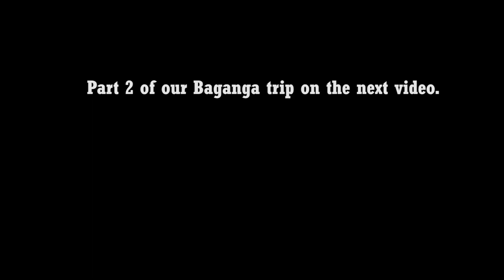Camping with dog in San Victor Island Part 1 of 2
Another pet-friendly place to take your dogs with you! San Victor Island in Baganga is truly magnificent. We had so much fun with our furbaby.

Music is:
Bloom (Bonus Track) by the The Paper Kites